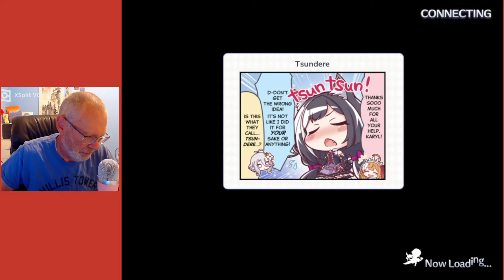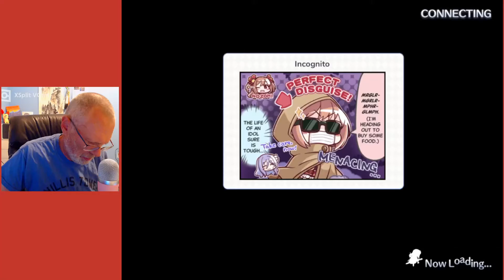Princess Connect RE:DIVE - Dailies and Farming/Grinding for Jun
Not much going on today. Burning through the Dailies and then putting all my Stamina into max'ing out Jun. How's your day going?